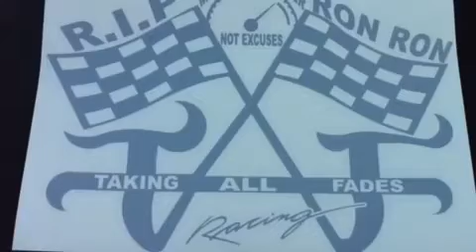T.A.F Polo vs cobra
Head up for $2000, with a different driver